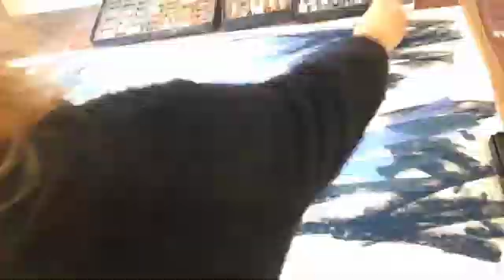Stormy Sky Artwork- Timelapse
Dramatic Sky- Timelapse showing creation of pastel sky from start. Sandra Orme, one of the North Wests leading pastel artists.